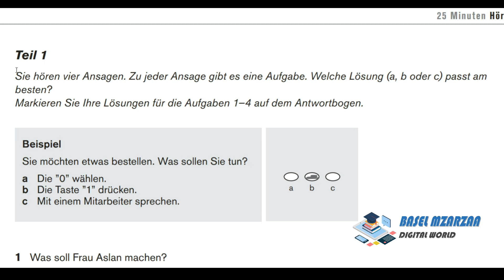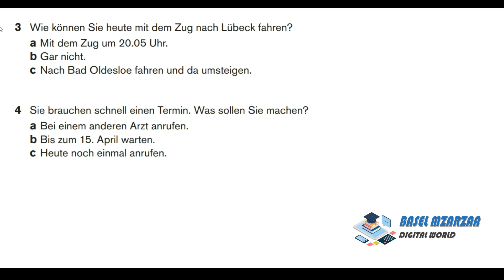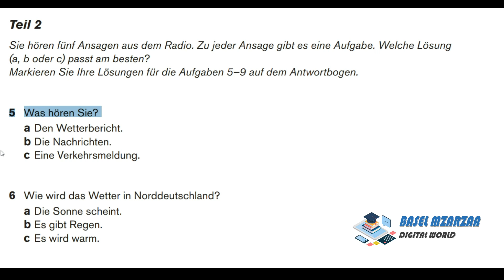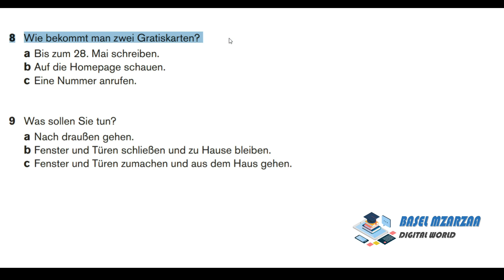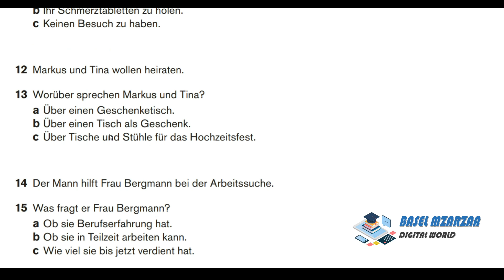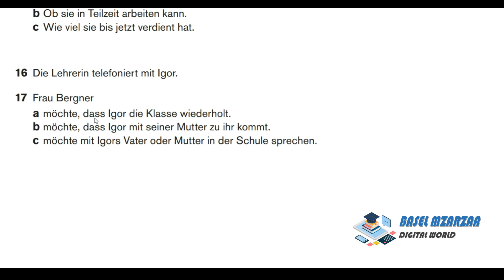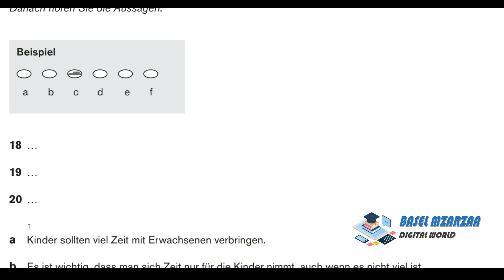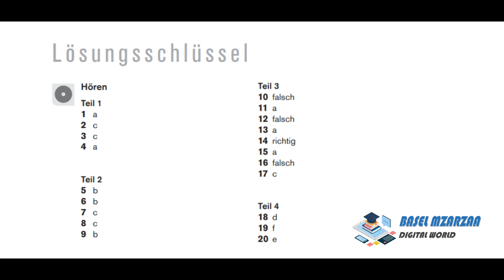Modelltest (5) A2-B1 Hören 2018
دورة امتحان A2-B1 سماعي الدرس الخامس

Mit Erfolg zum Deutsch-Test für Zuwanderer: Übungs- und Testbuch + 2 Audio-CDs

Prüfungstraining DaF: B1 - Zertifikat Deutsch / telc Deutsch B1: Übungsbuch mit CD und CD-ROM

PONS Deutsch-Test für Zuwanderer: Drei vollständige Modelltests mit Schritt-für-Schritt-Anleitung und ausführlichen Lösungen

Zertifikat B1 neu: 15 Übungsprüfungen.Deutsch als Fremdsprache / Übungsbuch + MP3-CD

Fit für den Deutsch-Test für Zuwanderer: Deutsch als Fremdsprache / Übungsbuch mit integrierter Audio-CD

Prüfungstraining DaF: B1 - Goethe-/ÖSD-Zertifikat B1: Übungsbuch mit Lösungsbeileger und Audio-CD (Cornelsen - Prüfungstraining)

Deutsch-Test für Zuwanderer A2-B1: Prüfungsziele und Testbeschreibung

Mit Erfolg zum Zertifikat Deutsch (telc Deutsch B1): Testbuch + Audio-CD

Fit fürs Zertifikat B1, Deutschprüfung für Erwachsene: Deutsch als Fremdsprache / Lehrbuch mit zwei integrierten Audio-CDs (Fit für ... Erwachsene)

Deutsch-Test für Zuwanderer - Der schnelle Weg: Material zur Prüfungsvorbereitung. Testheft mit Audio-CD

Mit Erfolg zum Zertifikat Deutsch (telc Deutsch B1): Übungsbuch + Audio-CD

Einfach schreiben!: Deutsch als Zweit- und Fremdsprache A2 - B1. Übungsbuch

Grammatiktraining: Deutsch für A1-B1

Menschen hier: Niveau A2 - B1.Deutsch als Zweitsprache / Prüfungstraining Deutsch-Test für Zuwanderer mit Audio-CD